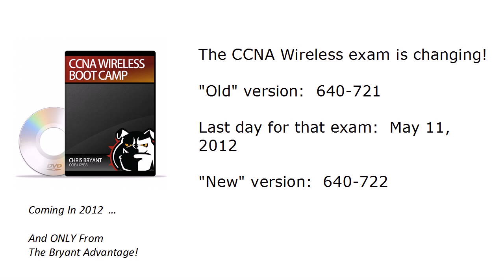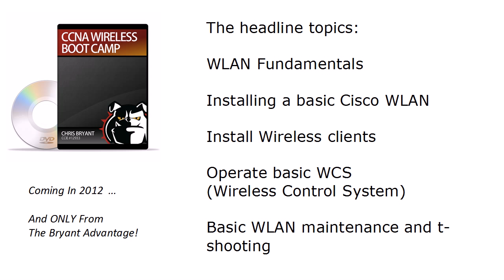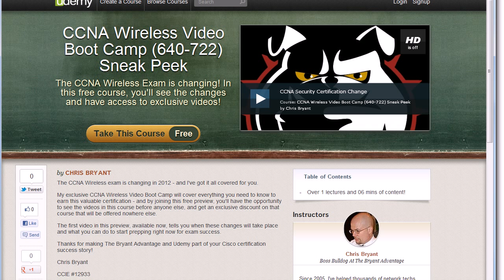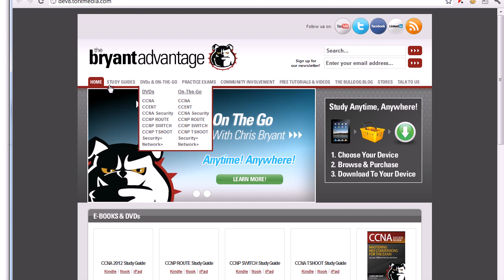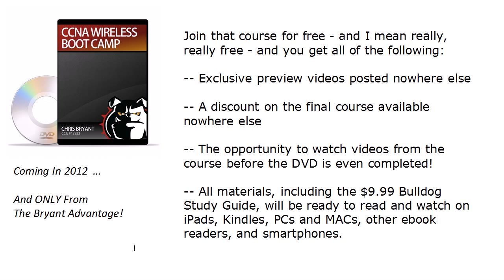CCNA Wireless Exam Changes Are Coming!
for all-new videos designed to help you earn your CCNA Wireless certification and pass the 640-722 exam - and watch for our all-new website at thebryantadvantage.com, debuting soon!

The CCNA Wireless exam is undergoing big changes, including a cutoff date for the current version.  In this video, I'll give you all the info you need to be ready for these changes - and how to get your hands on my powerful CCNA Wireless Video Boot Camp with a discount available nowhere else!

(And watch free videos along the way!)

Thanks for making TBA part of your CCNA Wireless success story!

Chris Bryant
CCIE #12933
"The Computer Certification Bulldog"